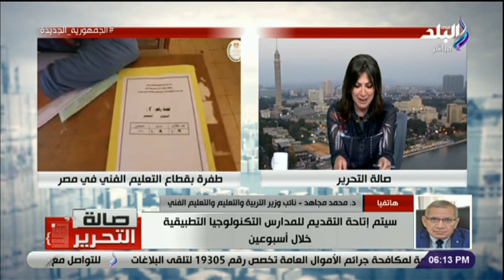لطلاب الشهادة الإعدادية 2022.. تعرف على موعد التقديم فى مدارس التكنولوجيا التطبيقية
جزء من حلقة اليوم 6 يونيو 2022 من برنامج صالة التحرير وفيها نائب وزير التربية والتعليم يشرح تفاصيل طرح مدارس تطبيقية بالشراكة مع القطاع الخاص ووموعد التقديم في هذه المدارس ورئيس الهيئة القومية للتأمينات يكشف اسباب وقف صرف المعاشات ومزايا بطاقة ميزة الجديدة و وزارة الكهرباء تعلن عن طرق جديدة لدفع الفواتير كما انها تستضيف دكتور اشرف عمر استاذ الكبد والجهاز الهضمي بالقصر العيني يشرح بروتوكول تشخيص وعلاج سرطان الكبد في افريقيا واهمية مبادرة القضاء على فيروس سي وويناقش تفاصيل المؤتمر الطبي الأول بأفريقيا